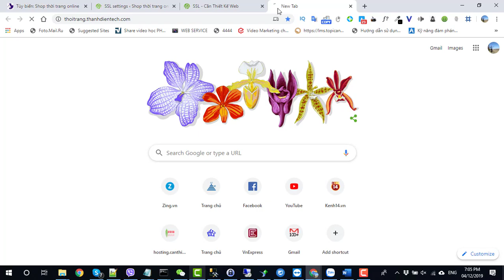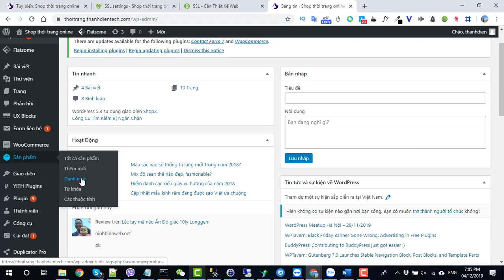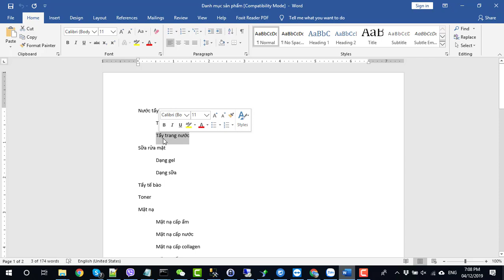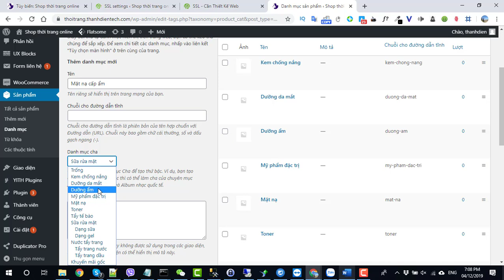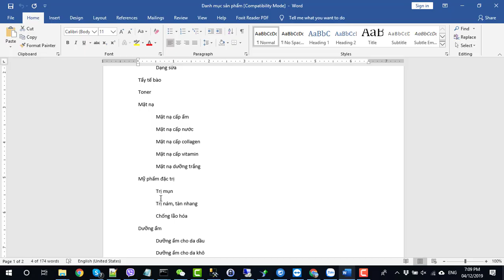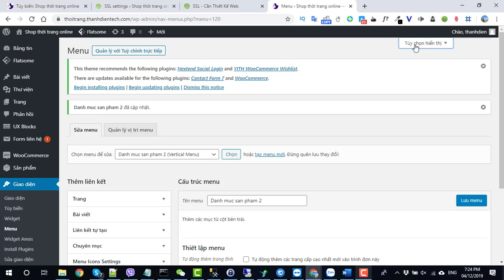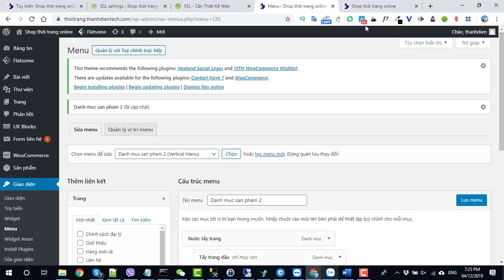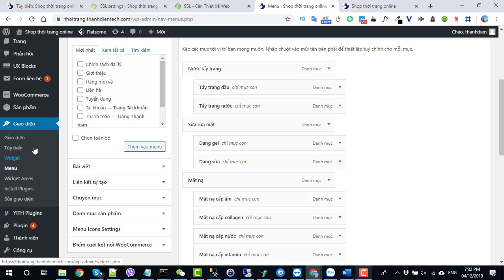Bài 5 Tạo danh mục sản phẩm và đưa vào menu danh mục sản phẩm